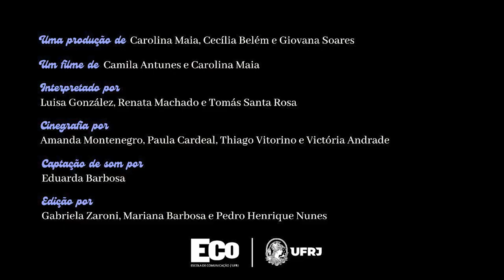Cici | Trailer Oficial Legendado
A extrovertida e confiante Cici, secretamente apaixonada por sua melhor amiga Juliana, redescobre sua sexualidade e tenta se ajustar aos novos relacionamentos em meio aos percalços da adolescência.

"Cici" é o curta-metragem produzido por alunos da Escola de Comunicação da UFRJ para as disciplinas de Produção Audiovisual, de Direção de Audiovisual e de Cinegrafia no período letivo de 2022.1

FICHA TÉCNICA
Direção: Camila Antunes e Carolina Maia
Roteiro: Carolina Maia e Giovana Soares
Produção: Carolina Maia, Cecília Belém e Giovana Soares
Atores:
Cici - Luisa González
Juliana - Renata Machado
Pedro Lucas -Tomás Santa Rosa
Direção de Fotografia: Paula Cardeal
Assistente de Fotografia: Victória Andrade
Direção de Arte: Amanda Montenegro, Thiago Vitorino e Victória Andrade
Captação de Som: Eduarda Barbosa
Montagem: Mariana Barbosa
Edição de Efeitos Visuais: Mariana Barbosa
Coloração: Pedro Henrique Nunes
Edição de Trilha Sonora: Gabriela Zaroni

MÚSICAS
Por Supuesto - Marina Sena
A Marte - Florais da Terra Quente